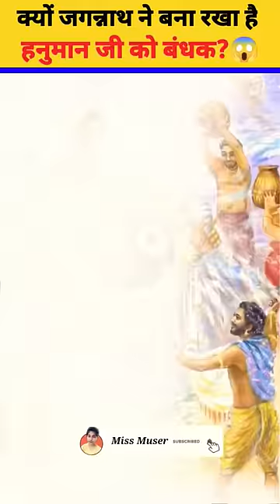जगन्नाथ ने आज भी बांध रखा है हनुमानजी को बेड़ियों से?😰 देखो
We will talk about : bedi hanuman temple puri | bedi hanuman mandir | dasia bauri story | Dasia Bauri kahani | KRISHNA real Heart in jagannath temple | Mahaprasad | Mahaprasad recipe of Jagannath temple | Mahaprasad Jagannath Puri | Jagannath story | krishna heart real video | Shree krishna REAL HEART | Lord krishna Real Heart images | क्यों बड़ी और लाल हैं जगन्नाथ की आंखें? | Secrets of Jagannath temple | Jagannath Puri mandir | Miss Muser.

Know the whole truth about - Jagannath Mahaprasad recipe, jagannath Mahaprasad cooking, Mahaprasad Jagannath bhajan, jagannath Mahaprasad stort, jagannath Mahaprasad mahima, jagannath Mahaprasad price, jagannath Mahaprasad making, Krishna Heart in jagannath puri, krishna heart real photo, Bhagavad Geeta updesh, Jagannath status, Jagannath bhajan, why Jagannath has big eyes, Bhagwat Geeta online, bhagavad Gita quotes, Jagannath song, Jagannath bhajan status, why Jagannath temple flag mystery, little Krishna, ramanand sagar, jai shree krishna, Jagannath sahastranama, Jagannath rath yatra, why Jagannath has no hands, Krishna secrets, secrets of lord Krishna, why Jagannath temple has no shadow, Old Mahabharat, why Jagannath bhog include 56 items, Shrimad bhagwat Geeta in Hindi, why Jagannath rath yatra is celebrated, why Jagannath idol is incomplete, Gita Ka Saar, Krishna (deity), lord Krishna facts, Krishna bhagwan, Krishna facts, why Jagannath idol is made of wood, real heart of krishna, real heart of lord krishna, real heart of jagannath, real heart of shri krishna.